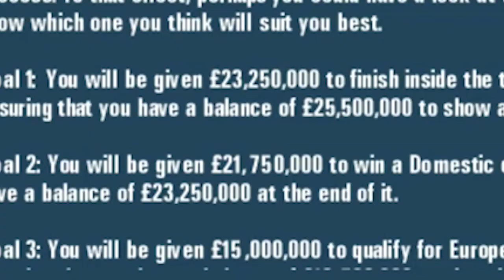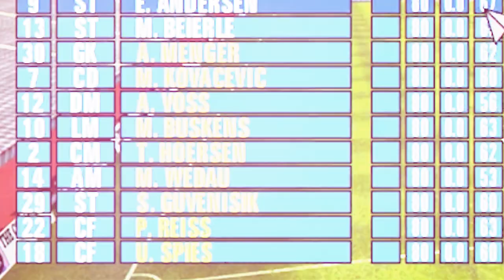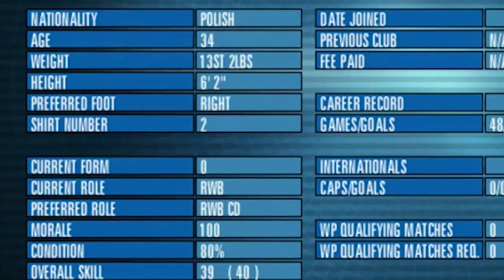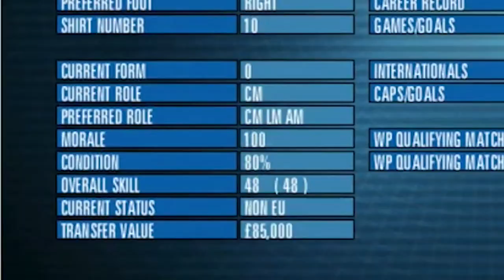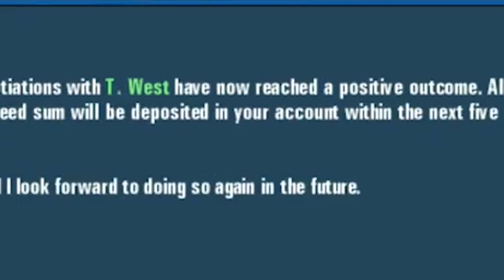DYMY!!! MANAGER OD EA Z PRZED 20stu LAT FA PREMIER MANAGER 2001 fifa manager total club manager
POMÓŻ WBIĆ 1000 SUBÓW!!! ⚽️⚽️⚽️
► Dziękuję za każdy like i komentarz!

Dziś sprawdzimy jak zestarzał się manager od EA Sports z przed 20-stu lat. Jeszcze zanim pojawiła się seria FIFA MANAGER, EA najpierw wydawało gry menadżerskiej pod nazwą Total Club Manager a jeszcze wcześniej na rynku pojawiły się dwie lub trzy odsłony gry F.A. Premier Manager. Co prawda w wersji, w której udało mi się znaleźć F.A. Premier Manager 2001 (czyli rosyjska ;)) gra nazywa się Football Manager 2001 ale dwie dekady temu grałem w nią pod tą pierwszą nazwą.

Jeśli ciekawi Cię jak zestarzały się te gry i jak wyglądał piłkarski świat 20 lat temu, to zapraszam do oglądania. W grze mamy możliwość zagrania kariery w czołowych ligach Europy. Posiada ona również wiele ciekawych opcji typowo ekonomicznych jak rozbudowa stadionu, infrastruktury klubu czy gospodarowania gruntami. Do tego silnik 3D, który pewnie nie jednego zaskoczy i chyba śmiało może konkurować z najnowszym Football Manager